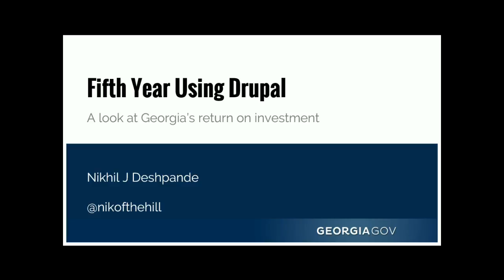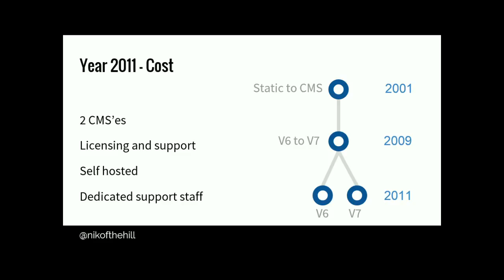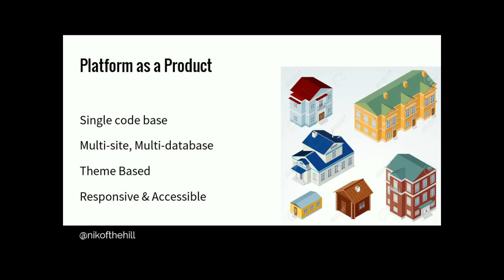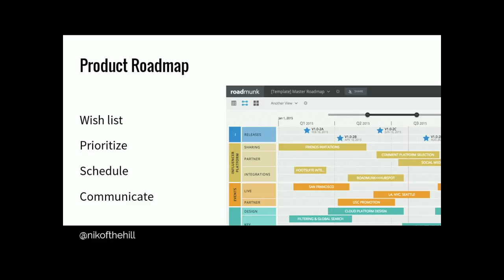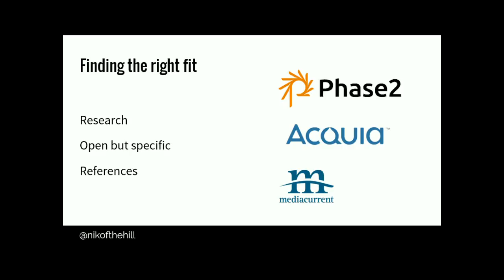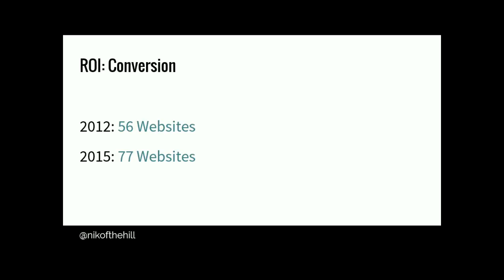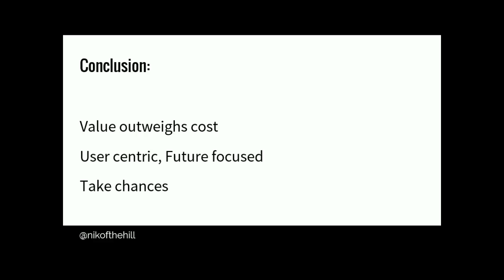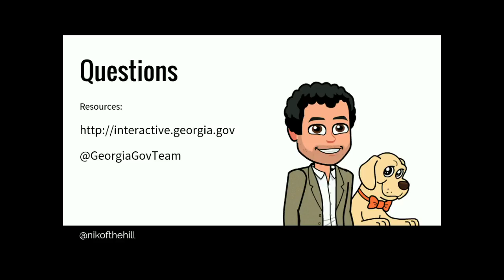DrupalCon New Orleans 2016: Fifth year using Drupal: A look at Georgia's return on investment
Five years ago in 2011 the State of Georgia started planning to change its web publishing platform to Drupal. The plan was to move 55 websites from a proprietary content management system hosted at the state’s data center to Drupal hosted in the cloud. The move was not only technical but also involved governance by asking 45 Georgia state agencies to make this change at the same time. The business case for a Drupal implementation promised efficiency benefits and cost savings for  the state's web presence. Now five years after Georgia moved to Drupal, how did the promise hold up?

This session will cover the following:

·        A close look at Georgia’s ROI on implementing Drupal

·        How other organizations can plan for a large scale Drupal implementation

·        The technical, business and end-user influences on Georgia's existing Drupal platform

·        Managing a digital services team to support an enterprise

·        Maintaining your Drupal platform post migration

Other states, local governments or any organization looking to implement an enterprise Drupal solution will benefit from this session.

Nikhil is Director of GeorgiaGov Interactive, a division within the Georgia Technology Authority (GTA). GeorgiaGov Interactive provides content publishing solutions and strategic counsel to the state of Georgia agencies and elected officials. Nikhil oversees the strategy and operations of Georgia.gov and the Drupal-based web publishing platform which hosts around 75 websites for state agencies and elected officials. Nikhil has 15 years of public and private sector experience in web services.

Nikhil led the Drupal migration project for GTA to centralize Georgia’s web presence on an open source platform hosted in the cloud. Nikhil speaks  and writes about Georgia’s Drupal project hoping to help other state and local governments realize the benefits. Nikhil is an advocate of open source and web standards.

He holds a master of fine arts in Interaction Design and a master of design degree in Visual Communication. Nikhil is also an adjunct faculty member at the Savannah College of Art and Design (SCAD), Atlanta campus, where he teaches Interaction Design and Social Gaming. Reach Nikhil on Twitter  @nikofthehill.